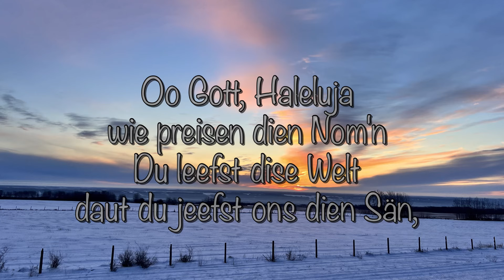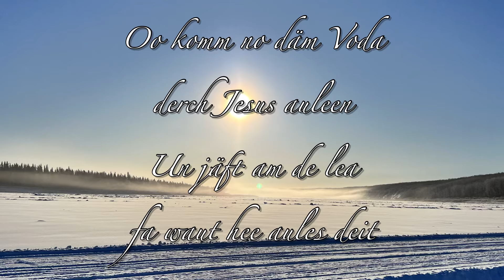Preist däm Harn George Schmidt